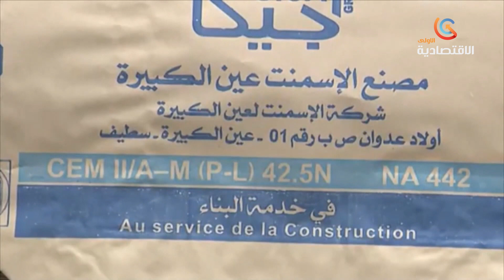انتعاش صناعة مواد البناء ..اكتفاء ذاتي وتوجه نحو التصدير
الضيوف
- احمد الحيدوسي   خبير اقتصادي
- سعيد ازري   إعلامي

قناة الاقتصادية الأولى
التردد: 11488
الترميز : 27500
معامل الترميز : 7 / 8
الإتجاه : أفقي
قمر نايلسات
موقع ويب: